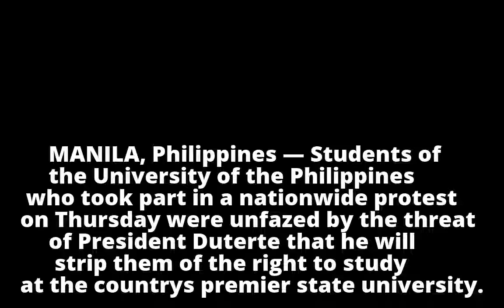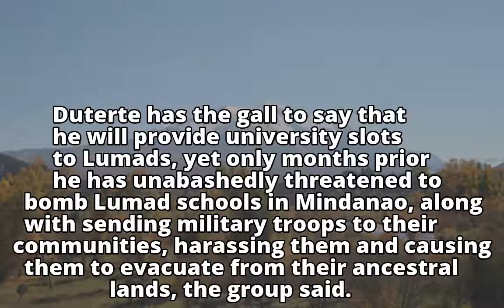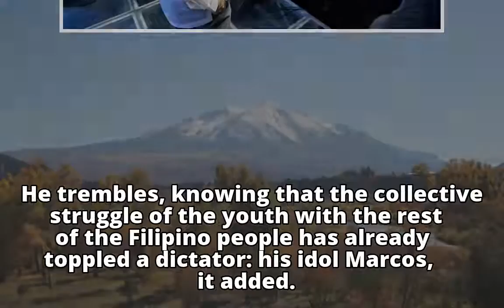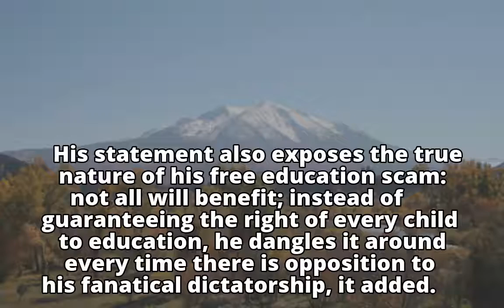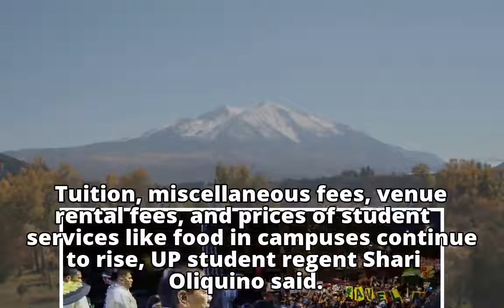UP students unfazed by Duterte's threat vs protesters